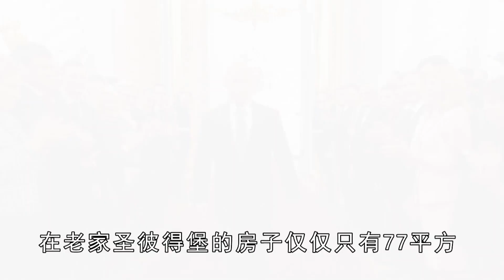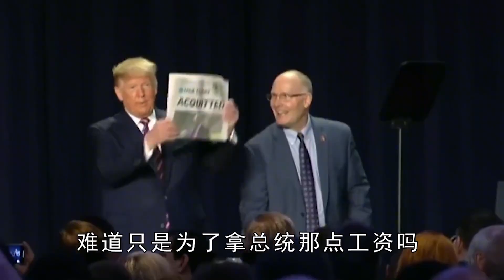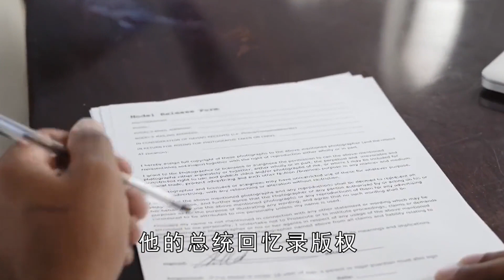各国总统工资大揭秘：普京吃面包做慈善，拜登卖书，印度太意外！